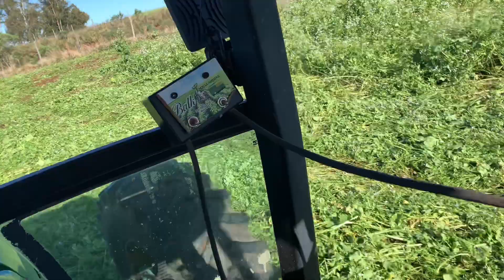COMO MANEJAR O NABO PRÉ SEMEADURA DE SOJA E MILHO?? Bora pro campo…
Buenas pessoal! Compartilho com vocês um manejo que fizemos e que temos que ter cuidado pra não prejudicar a plantabilidade da cultura seguinte. Espero que gostem do vídeo! Valeeeu pessoal, abração!